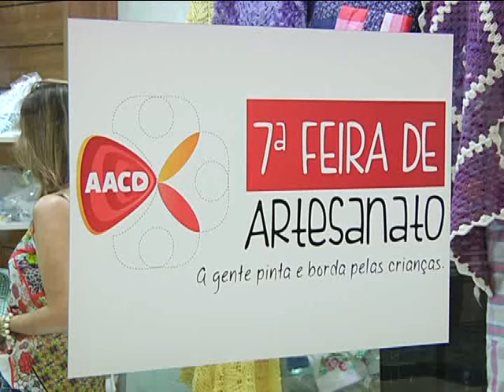Renda extra com artesanato - 05/01/2016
Para quem está em busca de uma renda a mais ou mesmo uma nova profissão, o artesanato pode ser uma alternativa. Além da atividade ajudar no orçamento familiar, também traz outros benefícios para a mente e para o coração.